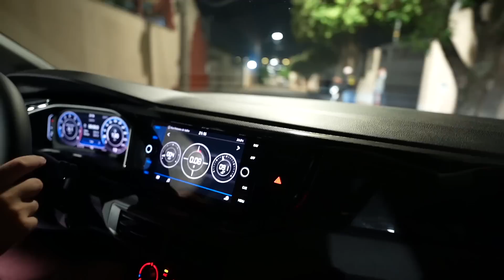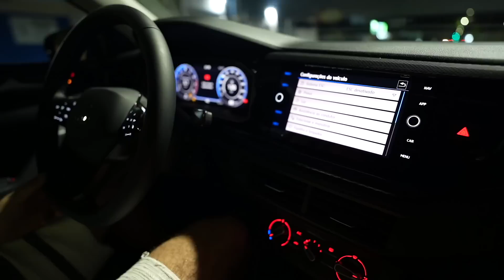PRIMEIRO BARULHO DE ACABAMENTO DO POLO